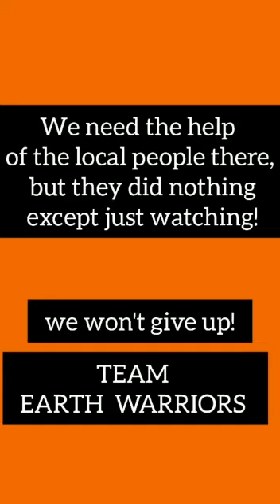Ghitorni pond Cleaning drive Day 1 || earthwarriors || @kusumsharmauncut5996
ghitorni pond Cleaning Team Earth Warriors !!